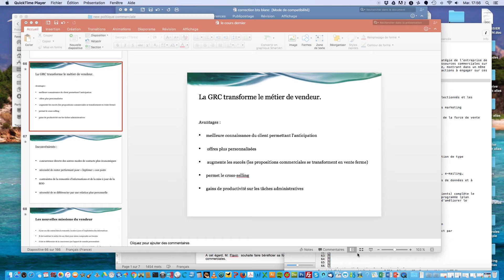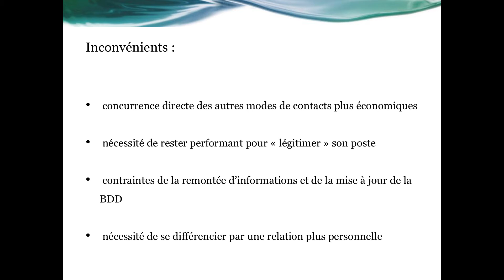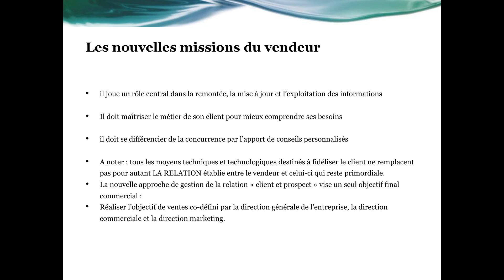grc et vendeurs